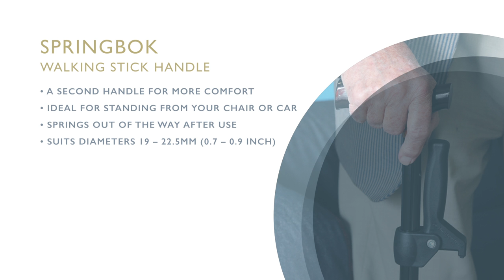Springbok Walking Stick Handle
The Springbok Handle helps put some spring back in your
step, by providing a second handle on your walking stick.
It is ideal for standing up from a seat, getting out of a car
or even after kneeling down for gardening.

Two handles are much steadier than just one. The handle easily attaches to a wide range of walking stick diameters, from 19 – 22.5 mm (0.7 – 0.9 inch). The comfortable handle even springs out of the way when not needed so you can’t catch it on anything. An essential extra for every walking stick.